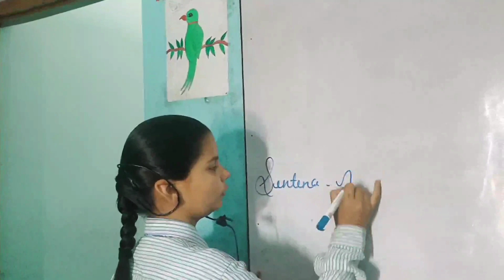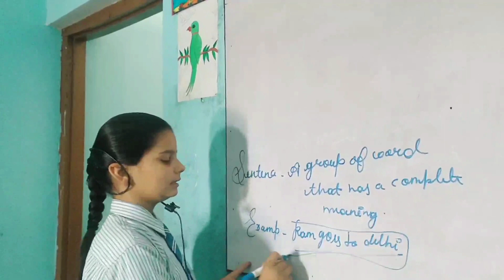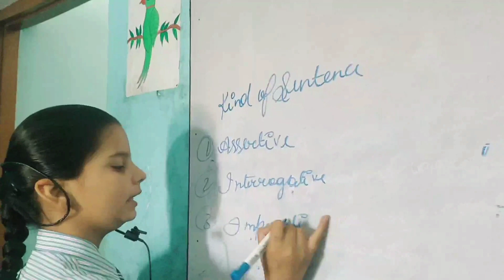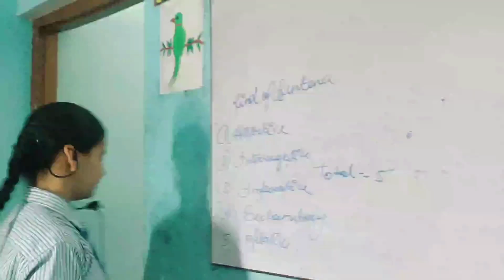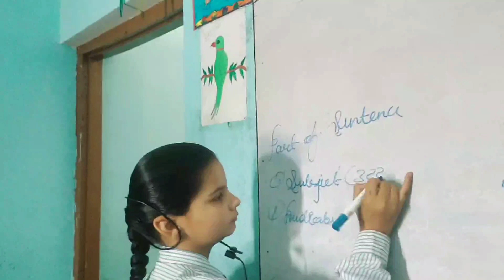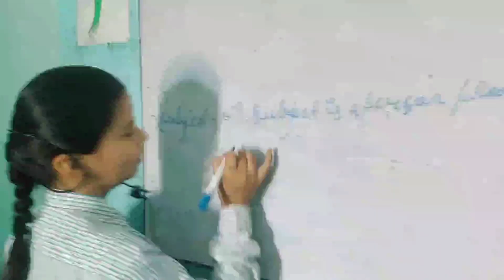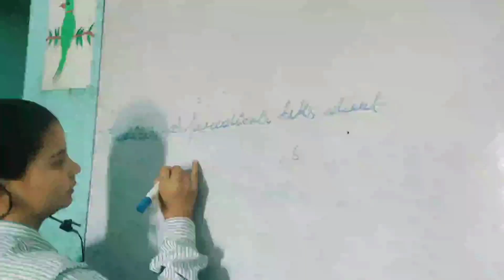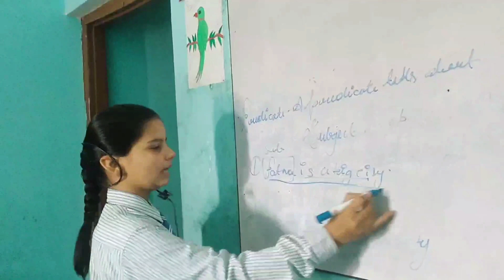Skill Path (Teaching)